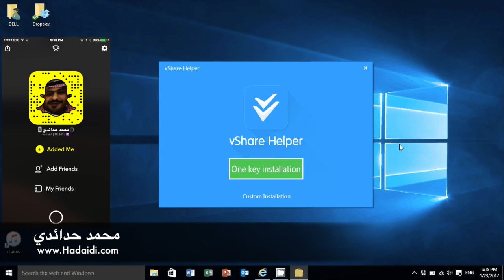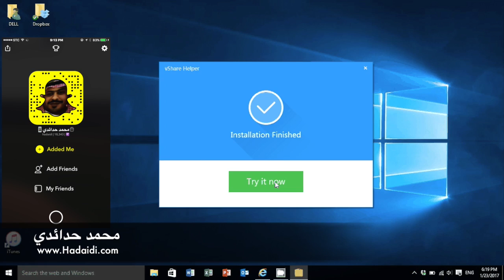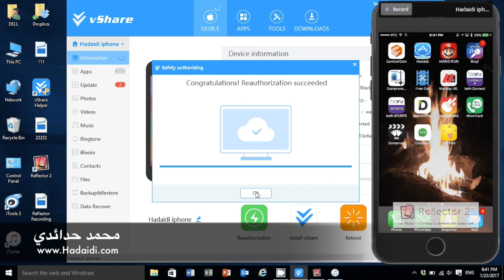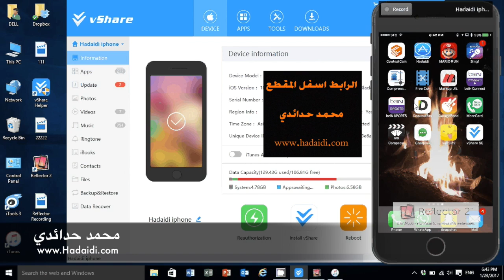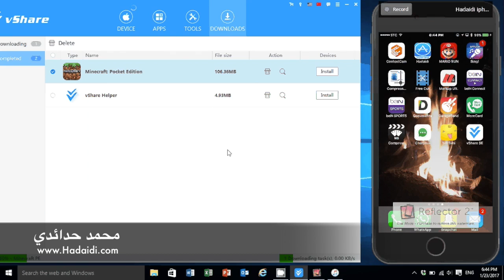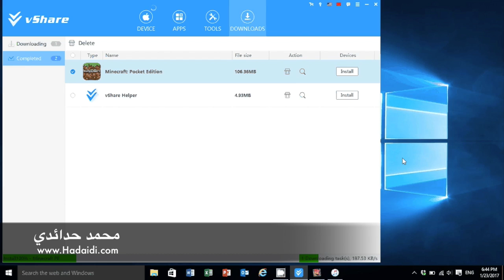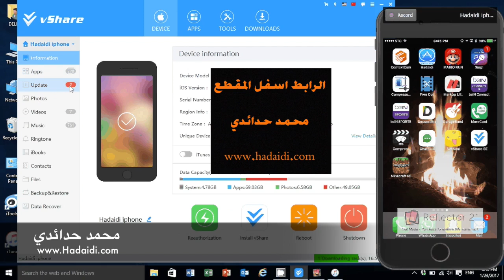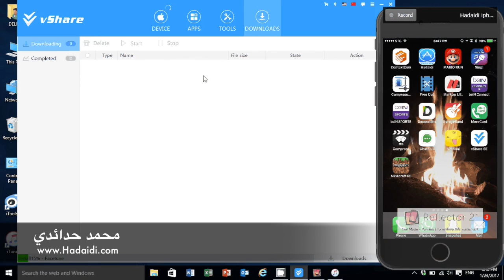شرح طريقة تنزيل برنامج vshare على الايفون والايباد كل الاصدارات بدون جلبريك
الرابط
تحميل تطبيق محمد حدائدي للايفون والاندرويد
مشترياتي من امازون
خلفيات جودة عالية
تطبيقات والعاب مجانا لوقت محدود للايفون والايباد
تطبيقات والعاب مجانا لوقت محدود للاندرويد
حل مشاكل الايفون بدون فورمات